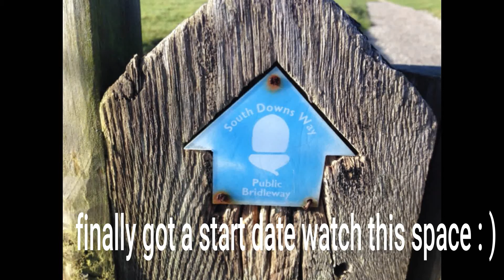news update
I've finally got a start date feeling excited,
will keep you posted.